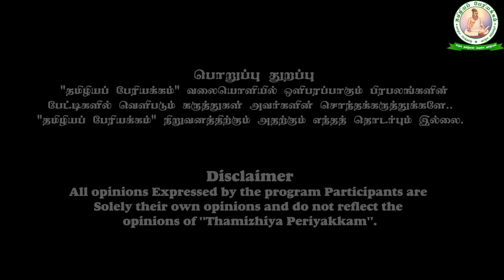இயக்கம் கட்டுவதும் கட்சி துவங்குவதும் | சீமான் கட்சிக்கு மாற்றாக அல்ல | சீதையின் மைந்தன்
இந்தக் காணொலியில்
கடலுக்கடியில் நட்டுவைக்கத் திட்டமிட்டுள்ள கருணாநிதியின் பேனா
பற்றியும், நாம் இயக்கம்
கட்டுவதும் கட்சி துவங்குவதும் சீமானின்
கட்சிக்கு மாற்றாக அல்ல என்பது பற்றியும்
பேசியிருக்கிறேன்.
பாருங்கள். பகிருங்கள்.
     --சீதையின் மைந்தன்

எனது வங்கி கணக்கு விவரம் :
B. Dhakshina moorthy
Indian Overseas Bank
Teynampet Branch
S/B  A/c No:
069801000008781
IFSC--IOBA0000698
எனது google pay மற்றும் phone pay எண் :